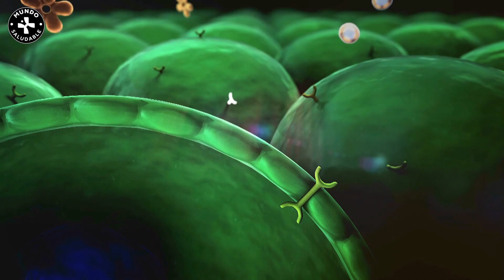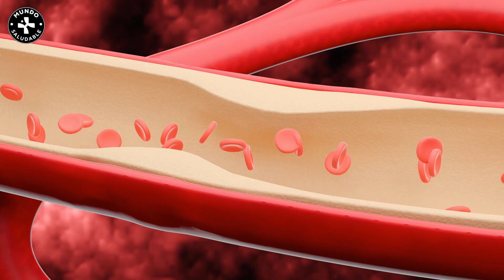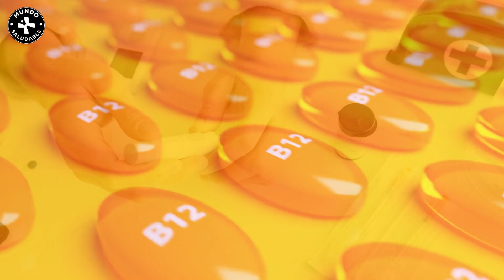🚫😱 ¡Adiós al colesterol alto! Descubre el secreto para reducirlo y Controla el Azúcar Rapido 💥🥦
🔴 ✅ Descarga la Guía GRATUITA 5 errores que cualquier DIABÉTICO necesita evitar!

¿Sabías que la vitamina B12 no solo es esencial para mantener un sistema nervioso saludable y promover la formación de glóbulos rojos?

¡También puede tener un impacto sorprendente en la regulación del azúcar en la sangre, la disminución del colesterol y la reducción de la inflamación!

En este vídeo, exploraremos los beneficios de la vitamina B12 y te mostraremos dónde puedes encontrarla para aprovechar al máximo sus propiedades saludables.

Pero antes de continuar, quiero invitarte a que formes parte de esta comunidad, suscribiéndote a nuestro canal y activando todas las notificaciones, para que sepas cuando publicamos nuevos videos relacionados con nuestra salud.

Regulación del azúcar en la sangre:

La vitamina B12 desempeña un papel crucial en la producción de insulina, la hormona responsable de regular los niveles de azúcar en la sangre.

Investigaciones recientes han demostrado, que la deficiencia de vitamina B12, puede estar asociada con un mayor riesgo de desarrollar diabetes tipo 2 y dificultades para controlar los niveles de glucosa en la sangre.

¡No dejes que esto te afecte!

Asegúrate de obtener suficiente vitamina B12 en tu dieta, para ayudar a mantener tus niveles de azúcar en equilibrio y reducir el riesgo de problemas relacionados con la diabetes.

Disminución del colesterol:

El colesterol alto es un problema de salud común en la sociedad actual, y puede aumentar el riesgo de enfermedades cardiovasculares.

Aquí es donde la vitamina B12 puede marcar la diferencia.

Estudios han demostrado que, la vitamina B12 puede ayudar a disminuir los niveles de colesterol malo (LDL) y aumentar los niveles de colesterol bueno (HDL) en el organismo.

Esto significa que consumir suficiente vitamina B12, puede ser una forma natural y efectiva de mantener tu salud cardiovascular en óptimas condiciones.

¡Tu corazón te lo agradecerá!

Reducción de la inflamación:

La inflamación crónica es un problema subyacente en muchas enfermedades, desde enfermedades cardíacas hasta trastornos autoinmunes.

La buena noticia, es que la vitamina B12 puede ayudar a combatir la inflamación de manera efectiva.

Estudios han demostrado que la vitamina B12, puede regular la producción de citoquinas inflamatorias, lo que ayuda a reducir la respuesta inflamatoria en el cuerpo.

Al incluir fuentes de vitamina B12 en tu alimentación, puedes contribuir a mantener la inflamación bajo control y promover una salud óptima.